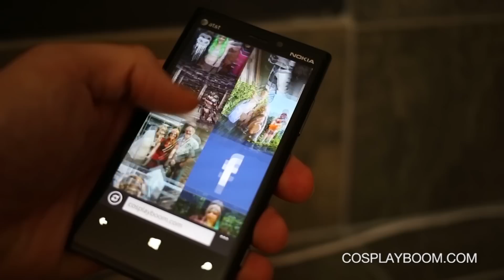League of Legends Cosplayers Arcade Sona and Frosted Ezreal Spotlight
We talk with two League of Legends cosplayers about why they cosplay and what it took to make their costumes at PAX Prime 2013.